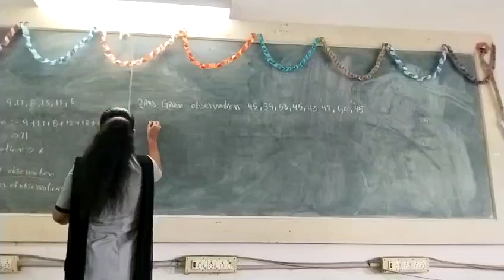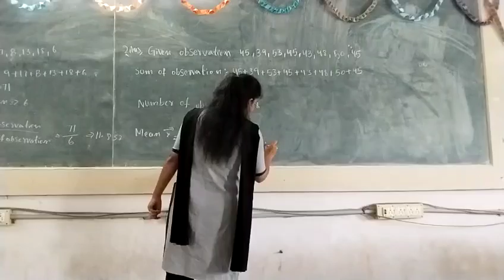MEADIAN SUMS TTL BY LAKSHMI DURGA || 2nd YEAR CYBER SECURITY